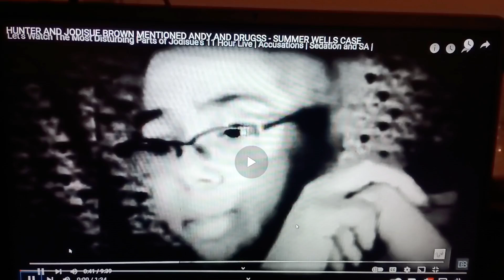DON AND CANDUS DESPERATLEY NEED A DEFENSE ATTORNEY - SUMMER WELLS CASE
DON AND CANDUS DESPERATLEY NEED A DEFENSE ATTORNEY WITH ALL THE CLAIMS JODISUE BROWN HAS MADE.